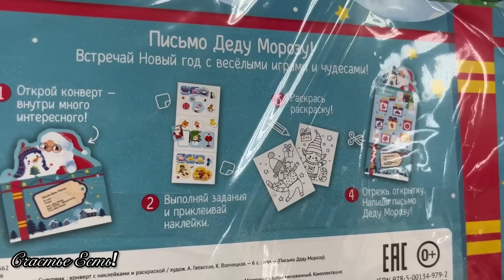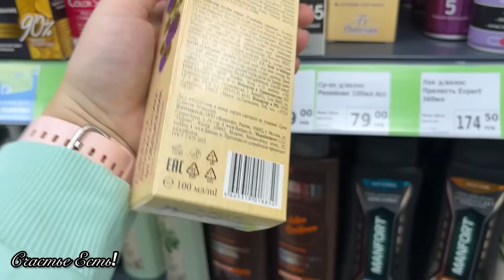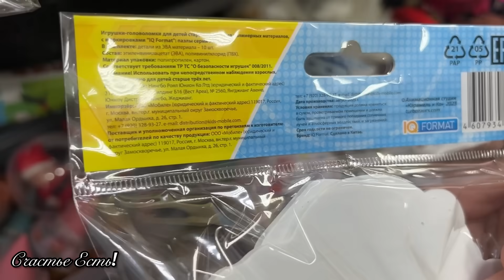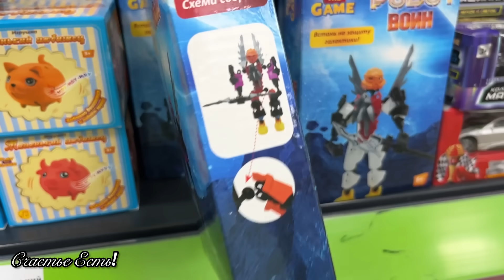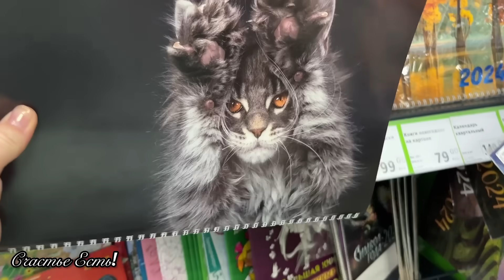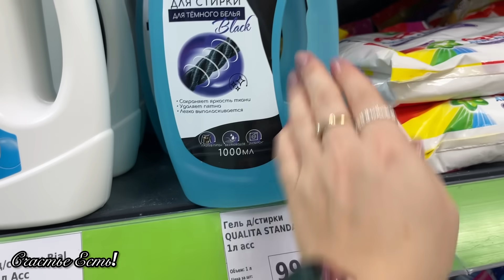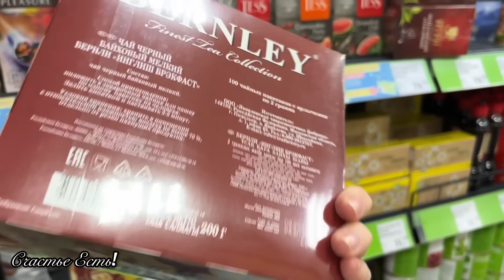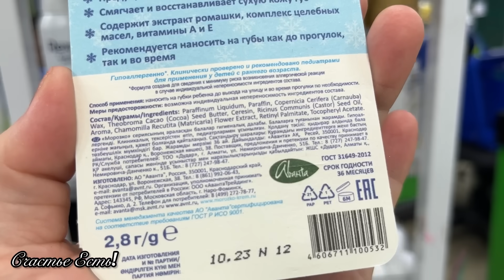🍾🍹В ФИКС ПРАЙС ПРИВЕЗЛИ ГЛИНТВЕЙН 🎄🔮счастьеесть